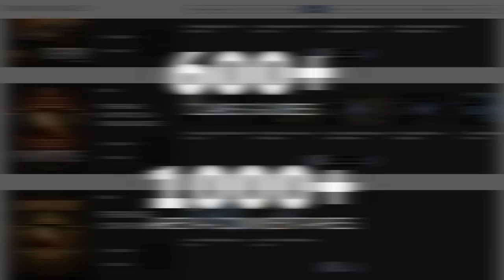9.2.5 PvP TIER LIST FINAL UPDATE! (Shadowlands Season 3 Ending)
0:00 - Intro
0:25 - Melee changes
2:51 - Ranged changes
4:51 - Healer changes

Concepts: wow, world of warcraft, shadowlands, wow shadowlands, arena, wow pvp, 9.2.5, hotfixes, 9.2.5 pvp,wow best class, wow best pvp class, world of warcraft,wow,battle for azeroth,bfa,shadowlands,wow guide,wow pvp,world of warcraft gameplay,wow 8.3,wow shadowlands,8.3,asmongold,bellulargaming,asmongold tv,bellular,madseasonshow,taliesin and evitel,bellular news,wow bfa,wow arena,wow beginners guide,arena pvp,wow 3v3 arena,wow 2v2 arena,wow pvp guide,bgs,xaryu,venruki,pikaboo,whaazz,dalaran gaming,esfand,savix,asmongold reacts,destruction warlock,fire mage,assassination rogue,mistweaver monk,holy paladin,disc priest,demon hunter,shadow priest,arms warrior,windwalker monk,resto druid,resto shaman,unholy death knight,ele shaman,survival hunter,feral druid,ret paladin,balance druid,frost death knight,arcane mage,affliction warlock,beast mastery hunter,demonology warlock,enh shaman,frost mage,fury warrior,holy priest,outlaw rogue,marksmanship hunter,subtlety rogue,wow best class,wow best pvp class,world of warcraft,wow,shadowlands,wow guide,wow pvp,wow shadowlands,asmongold,wow arena,arena pvp,wow 3v3 arena,wow 2v2 arena,wow pvp guide,bgs,wowhead,holy paladin,shadowlands tier list,shadowlands caster tier list,wow tier list,pvp tier list,shadowlands pvp,shadowlands classes,best shadowlands class,shadowlands pve,shadowlands healer tier list,best shadowlands healer, shadowlands melee tier list, melee tier list,9.0,sinful gladiator,gladiator,duelist,rival,challenger,combatant,lfg,looking for group,group finder,solo queue